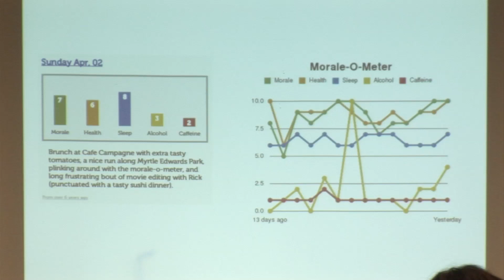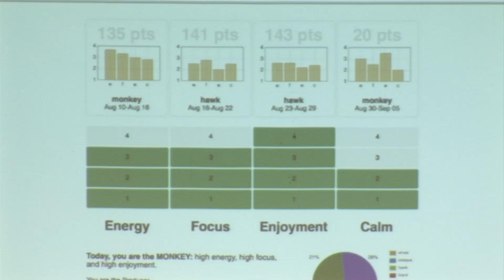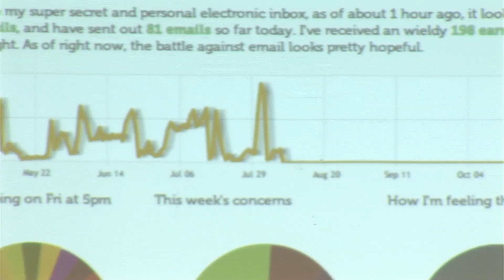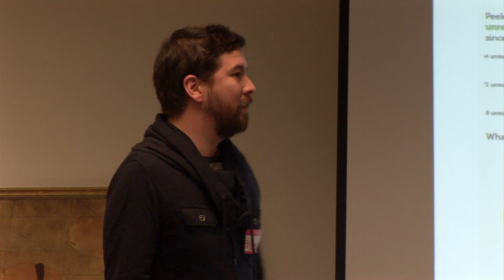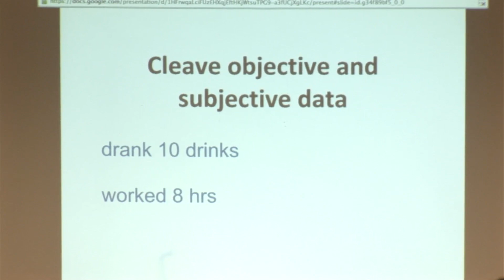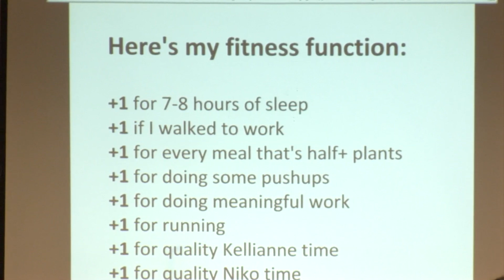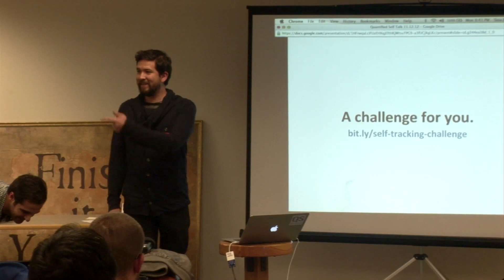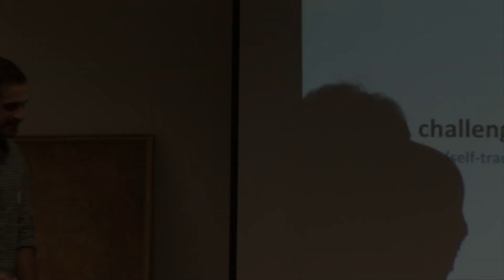Buster Benson - Why I Track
11/12/12 - Quantified Self San Francisco Group #2 at Singly

Buster Benson discusses why he tracks.